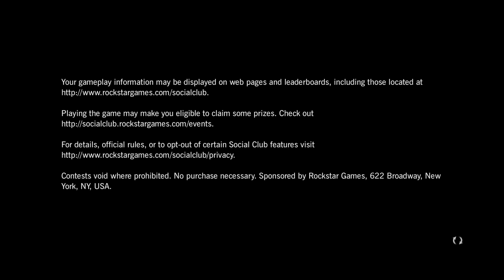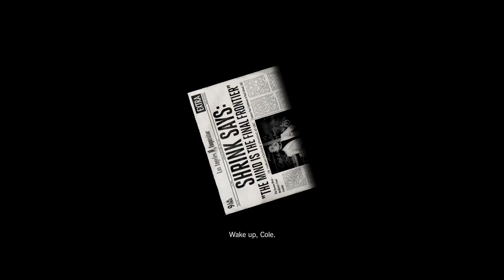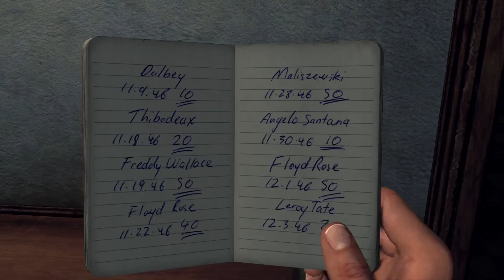L A Noire 20180923171356